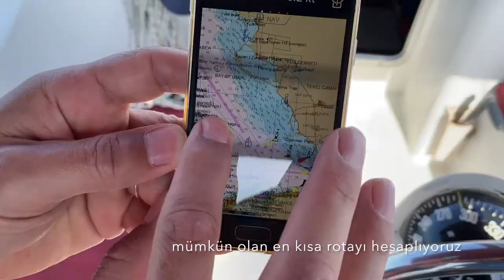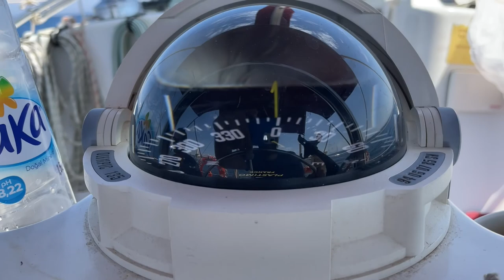10 metre Yelkenli Teknede 4 Gün Bölüm 1: Yola çıkış ve İzmir Çeşme Kara Ada arasi seyir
Okulumuzun teknesini katilacagi etkinlik icin İzmir’den Alaçatı Kleopatra Koyuna transfer ediyoruz. Bu sirada seyrimizi ve yol boyunca karsilastiklarimizi sizler ile paylasarak yelkenli bir tekneyle uzun seyir deneyimini sizlere de bir nebze yasatmak istiyoruz 4 videoluk keyifli bir serinin ilk videosu iyi seyirler.